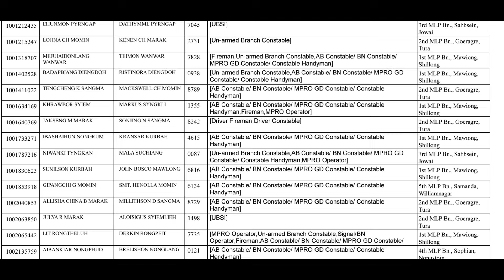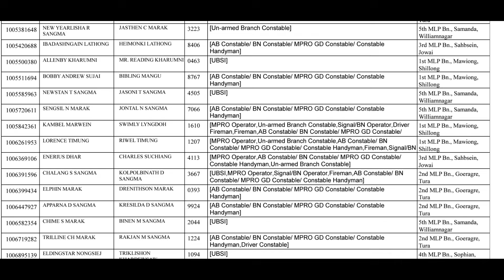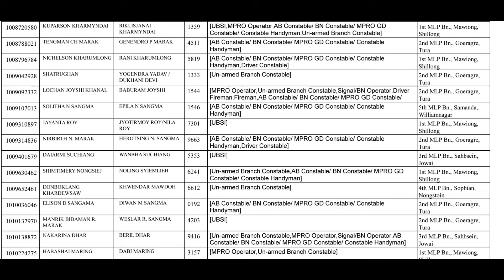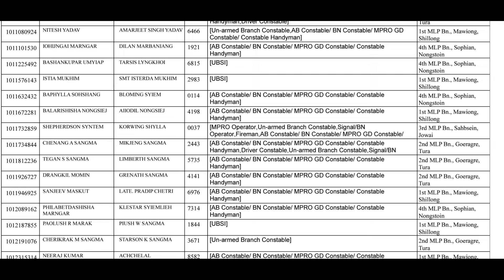MEGHALAYA POLICE LIST OF CANDIDATES WHO WILL BE ISSUED WITH ADMIT CARDS 2024 | 25 SEPTEMBER 2024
LLMK2
LIST OF CANDIDATES WHO WILL BE  ISSUED WITH ADMIT CARDS 2024 PDF